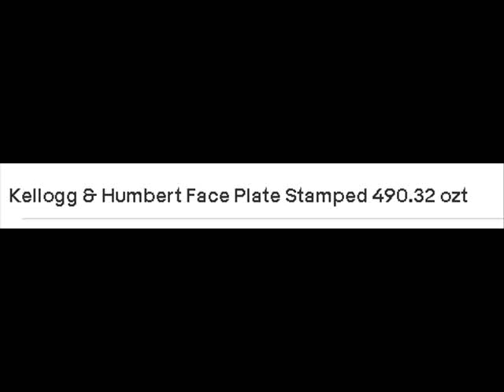Kellogg & Humbert Face Plate Stamped 490.32 ozt